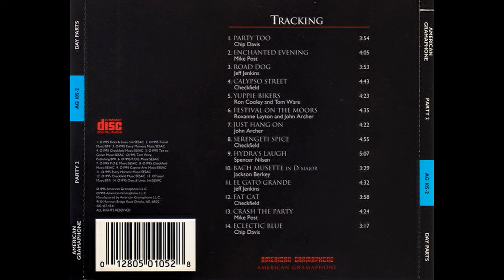Jeff Jenkins — El Gato Grande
Chip Davis' Day Parts(Various) – Party 2 (Music That Cooks)
Country: US
Year: 1995
Genre: Jazz
Style: Easy Listening
Track List
1 Chip Davis– Party Too
Composed By – Chip Davis
3:54
2 Mike Post (2)– Enchanted Evening
Arranged By, Composed By, Producer – Danny Lux, Mike Post (2)
4:05
3 Jeff Jenkins– Road Dog
Composed By, Piano – Jeff Jenkins
Drums – Alan Childs
Guitar – Scott Totten
3:53
4 Checkfield– Calypso Street
Bass – Mark Hunter (3)
Composed By, Producer – Checkfield
Flute – Tripp Sprague
Percussion – Mike Spiro
4:43
5 Ron Cooley And Tom Ware– Yuppie Bikers
Arranged By, Composed By, Producer – Ron Cooley, Tom Ware
Bass, Drums, Engineer, Keyboards – Tom Ware
Mixed By – John Archer
Saxophone – Tom Hartig
4:23
6 Roxanne Layton And John Archer– Festival On The Moors
Composed By – John Archer, Roxanne Layton
Percussion – Mike Spiro
4:35
7 John Archer– Just Hang On
Composed By – John Archer
Congas – Mike Spiro
Flute, Saxophone – Tripp Sprague
Guitar, Programmed By – John Archer
Piano – John Archer, Ron Satterfield
4:22
8 Checkfield– Serengeti Spice
Flute – Tripp Sprague
Percussion – Mike Spiro
4:55
9 Spencer Nilsen– Hydra's Laugh
Alto Saxophone, Tenor Saxophone – Tony Bolivar
Arranged By, Composed By, Keyboards, Producer, Programmed By – Spencer Nilsen
Bass – Darryl Anders
Drums, Percussion – Brad Kaiser
Guitar – Erik Frykman
Mastered By, Mixed By – John Archer
5:07
10 Jackson Berkey– Bach Musette In D Major 3:29
11 Jeff Jenkins– El Gato Grande
Bass – Gary Bristol
Composed By, Keyboards, Piano – Jeff Jenkins
Drums – Alan Childs
Guitar – Scott Totten
Horns – Alan Grant
4:32
12 Checkfield– Fat Cat
Arranged By, Composed By, Producer – Checkfield
Drums – Duncan Moore
Percussion – Mike Spiro
Saxophone – Tripp Sprague
3:58
13 Mike Post (2)– Crash The Party
4:24
14 Chip Davis– Eclectic Blue
Composed By, Producer – Chip Davis
3:17